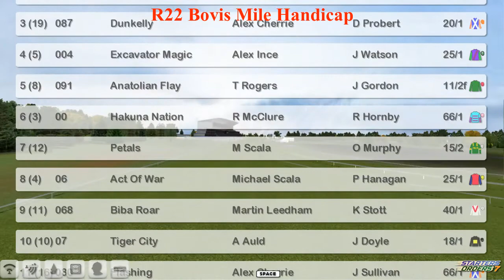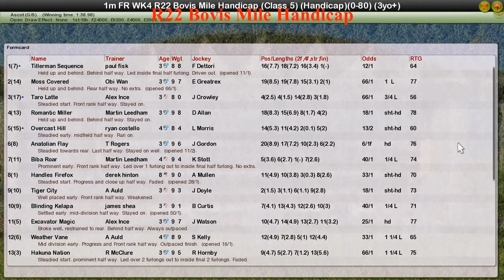FR WK4 R22 Bovis Mile Handicap